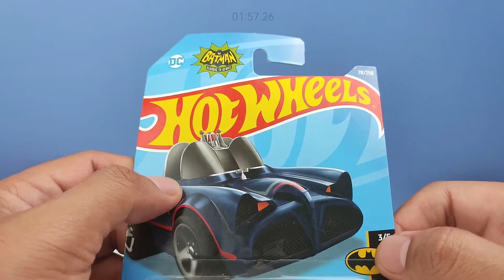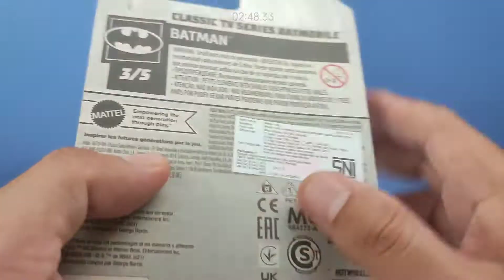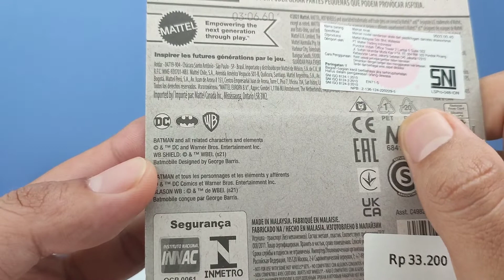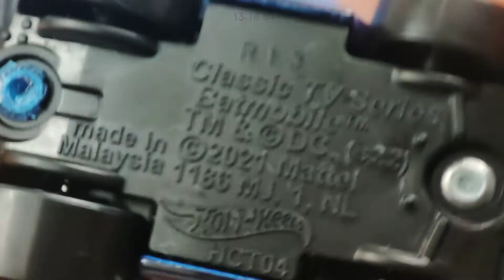Eps413 WARNA BIRUNYA CHAMELEON (BUNGLON) PAINT | HOT WHEELS CLASSIC TV SERIES BATMOBILE TOONED BLUE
Buat yg Ngerasa Videonya Kelamaan, silahkan pilih ini:
00:00 SeeAndListenThisFirst ;)
01:54 Review Cardnya
03:14 Bongkar Guys!
03:55 Review Diecastnya
10:35 Lebih Detail Via Camera Macro
13:31 Kesimpulan Menurut Garasi77 Channel
14:48 Video Mejengnya Guys!

Hi Guys di Eps 413 kita akan bahas lagi Hot Wheels CLASSIC TV SERIES BATMOBILE TOONED alias Bantet. Sekarang keluar lagi guys dari HW dengan warna biru yang menurut gue special! karena bisa berubah warna loh..! Penasaran??? yuk tonton videonya jangan diskip2 ya Guys! 😁😁🙏🙏

Peace Out!
Garasi77